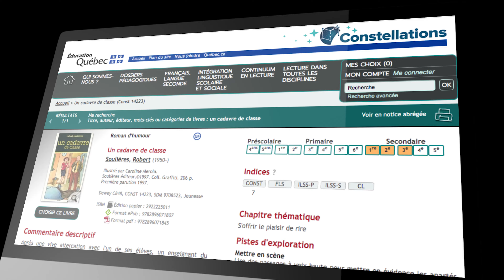Computer screen + Highlighting